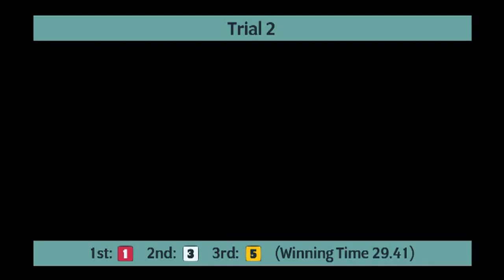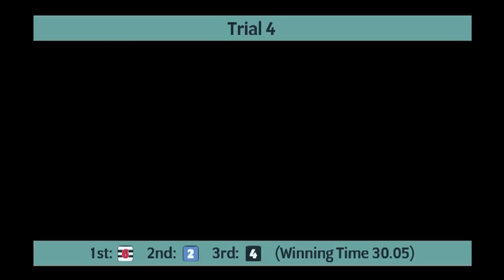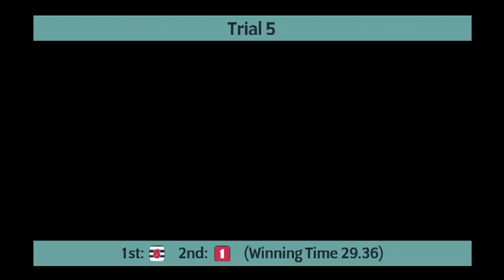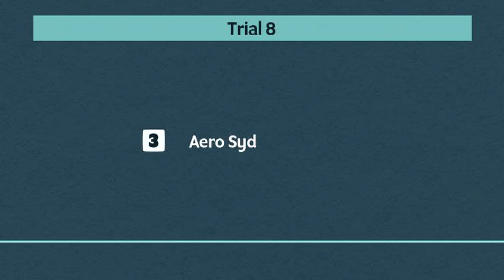Monmore Greyhounds Trials on 6th April 2023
Trials meeting at Monmore Greyhounds on 6th April 2023.